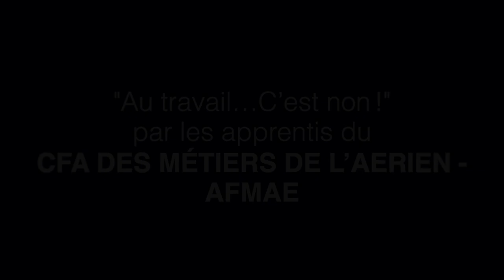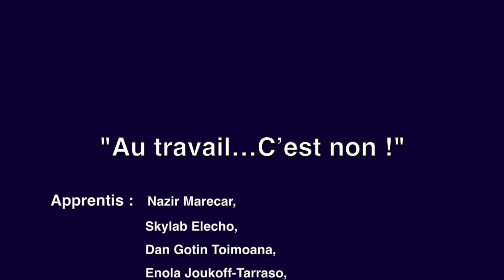AU TRAVAIL... C'EST NON !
GRP15 CFA AFMAE

APPRENTISCÈNE, QUAND LES APPRENTIS DEVIENNENT ACTEURS

Après 14h de cours de théâtre comportemental avec un metteur en scène, les apprentis sont montés sur les planches du théâtre des Variétés pour nous parler de leur métier, leur préoccupation, leur quotidien !